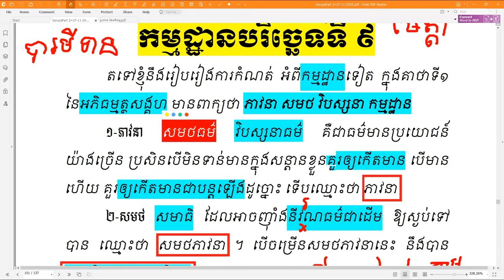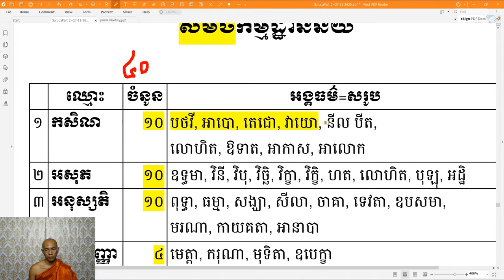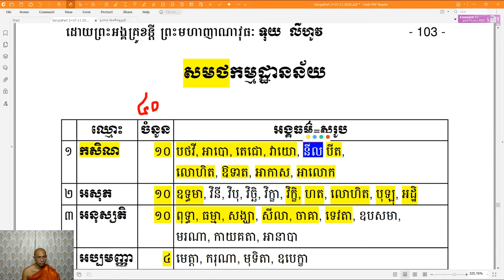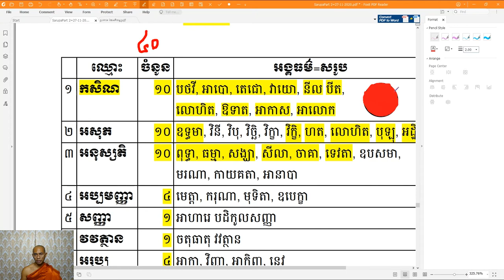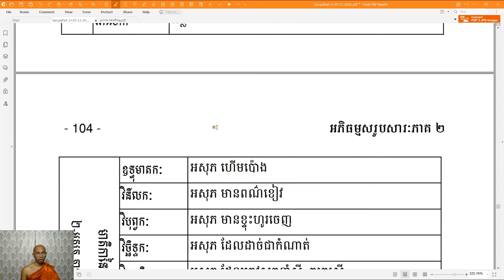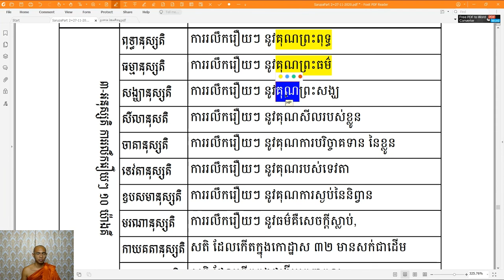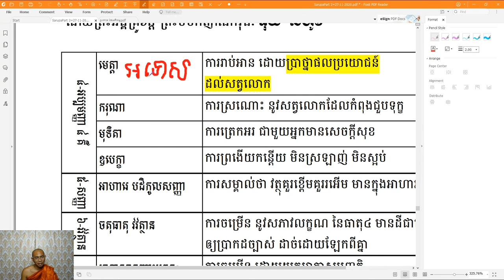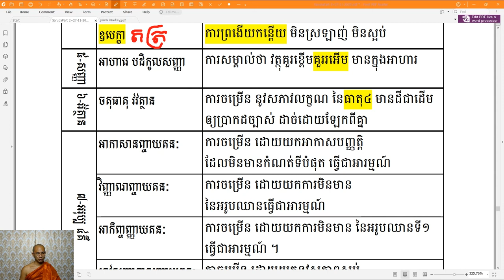42 អភិធម្មសរូបសារៈភាគ២ កម្មដ្ឋានបរិច្ឆេទ(សមថកម្មដ្ឋាន) Abhidhamma part 2 from CAMBODIA